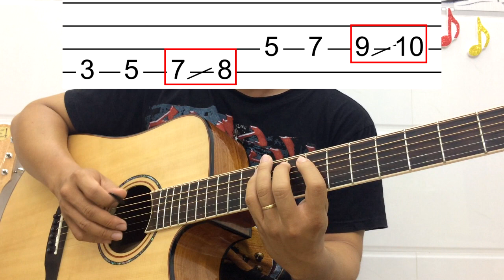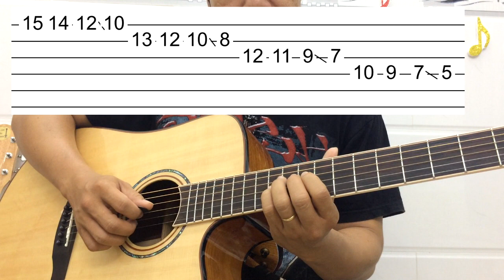HỌC GUITAR SOLO: Cách đánh 4 nốt trên 1 dây dùng kỹ thuật Slide | Guitar4Freedom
Amigos Guitars Shop - chuyên bán guitar thùng, guitar điện chất lượng, uy tính